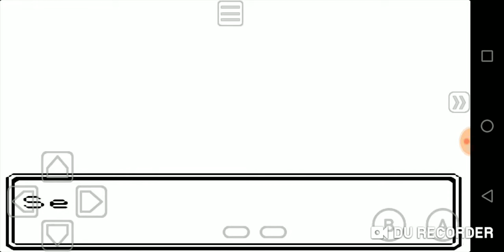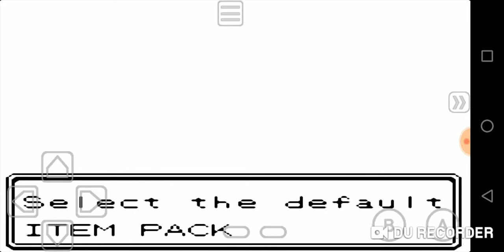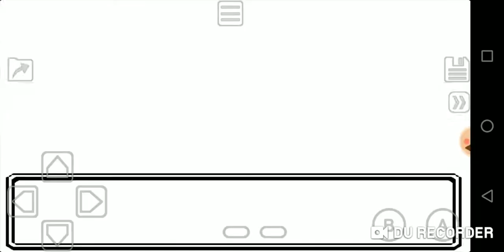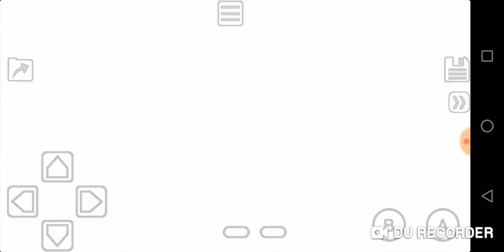Pokémon Crystal Clear 1/4